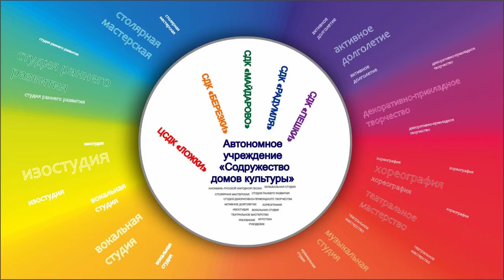28.05.2020 Утренняя зарядка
Присоединяйтесь к утренней интенсивной тренировке, которую для Вас проведёт Елизаров Виктор, руководитель группы здоровья «ЗОЖ» в Сельском доме культуры «Пешки»